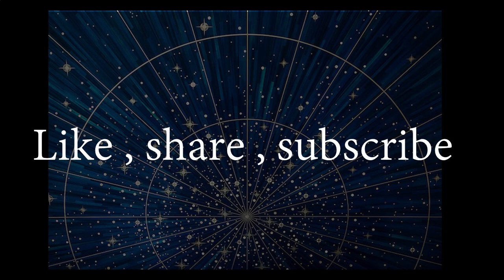महात्मा गुरु का गोचर 2024 || चार राशियों पर गुरु के गोचर का महत्वपूर्ण परिवर्तन